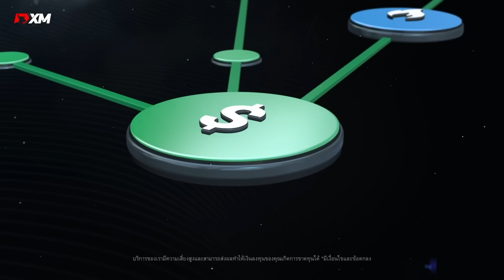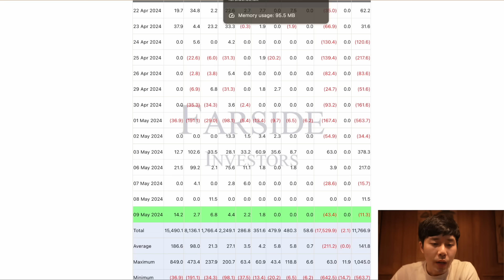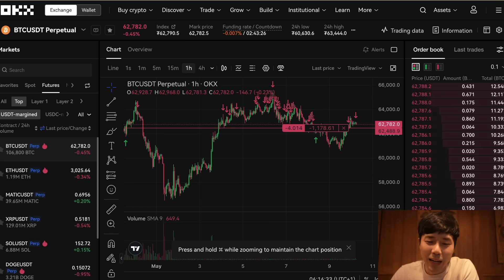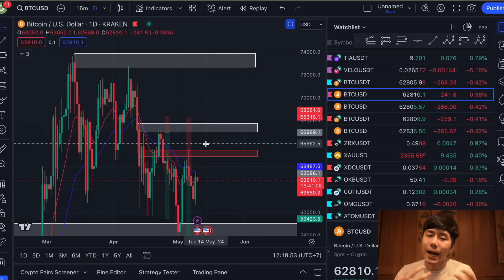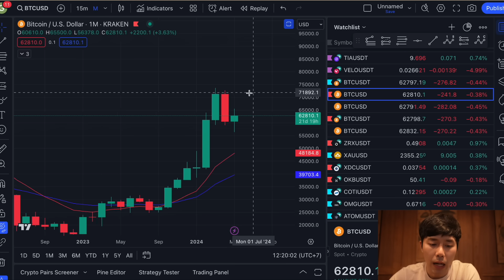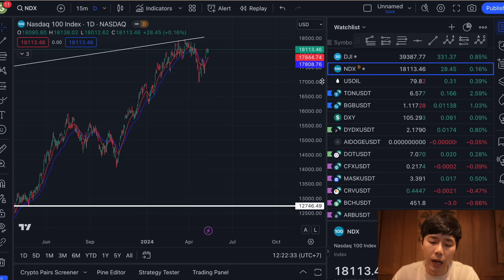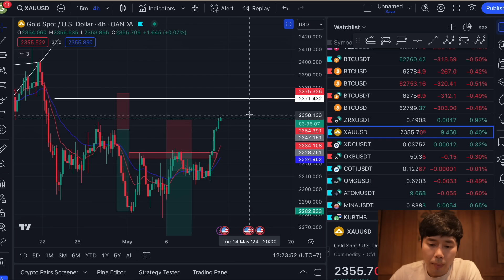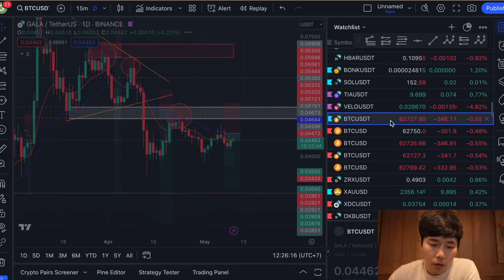🚨BITCOIN ส่งสัญญาน!!!กลับตัว??